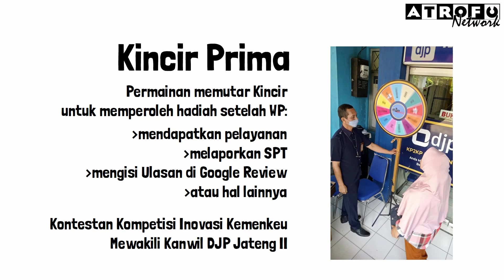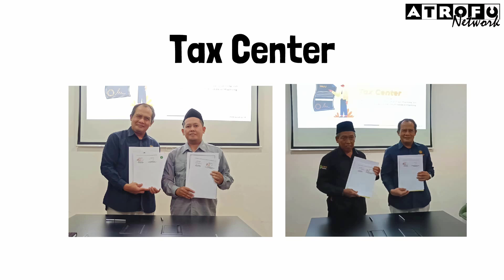Kreatvitas adalah memikirkan, Inovasi adalah melakukan hal Baru | Smarter Effortlessly ©atrofu zaman